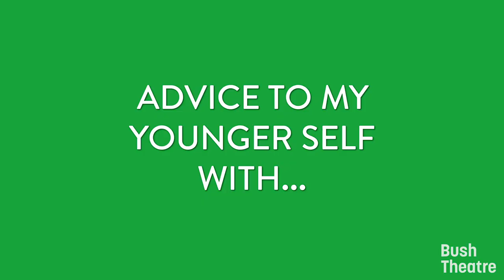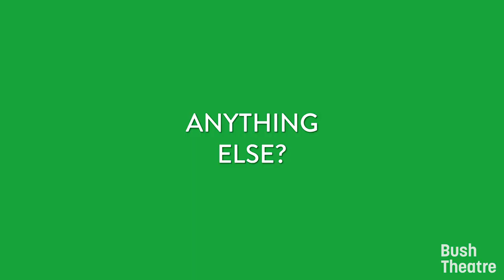Advice to my Younger Self: Adjoa Andoh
This Women’s History Month four leading womxn in theatre shared the advice that they would give to their younger selves and other womxn creatives.

Adjoa Andoh is a British film, television, stage and radio actress. She is known on the UK stage for lead roles at the RSC, the National Theatre, the Royal Court Theatre and the Almeida Theatre.

We'll be releasing a new film every Wednesday at 2.30pm. Tune in to hear from Lauren Clancy, Martina Laird and Trish Cooke.